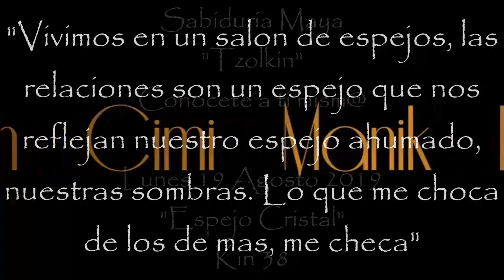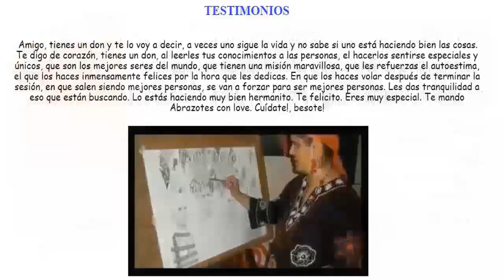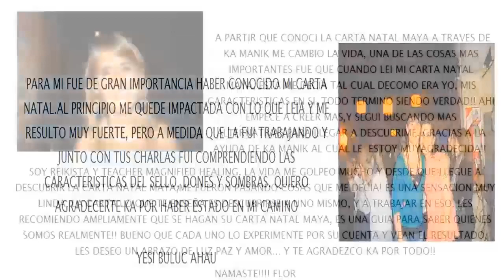Kin 38. Lunes 19 Agosto 2019 Espejo Cristal. “Orden”. FactorMaya.com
Kin 38. Lunes 19 Agosto 2019
Espejo Cristal. “Orden”.
“Vivimos en un salón de espejos. Nuestras relaciones son un espejo que nos reflejan nuestro espejo ahumado, nuestras sombras. Buen dia para cerrar ciclos, evitar autoengañarnos”